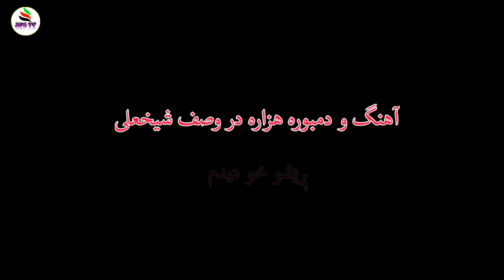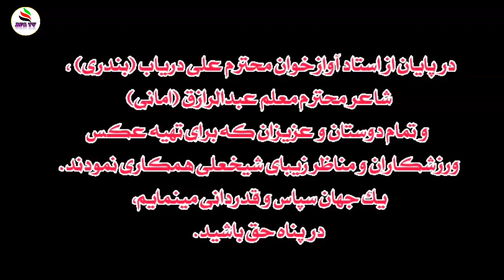آهنگ و دمبوره هزاره گی( پریشو خو دیدوم ) در وصف شیخعلی زیبا با صدای شیرین علی دریاب (بندری)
آهنگ و دمبوره هزاره گی در وصف ولسوالی زیبای شیخعلی  با صدای زیبای علی دریاب بندری عزیز ، شاعر :محترم معلم عبدالرازق امانی  و تهیه و تنظیم در استدیوی کانال تلویزیون افغانستان (AFGTV) برای تان تهیه کردیم . امید که مورد پسند و علاقه تان قرار بگیرد.تمام تصاویر از مناظر و جوانان ورزشکاران و تیم های ورزشی اهل دیار زیبای شیخعلی میباشد.